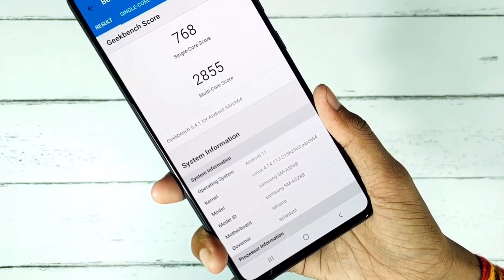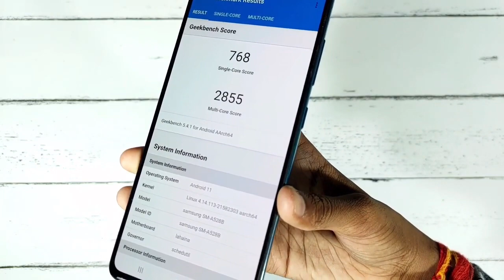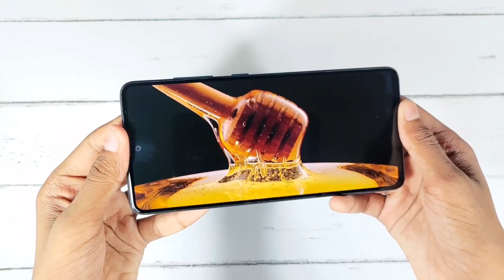Samsung A52s 5G Unboxing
В YouTube опублікували перший відеоролик з демонстрацією розпакування Galaxy A52s, який повинен стати найпотужнішим середньобюджетним смартфоном Samsung.